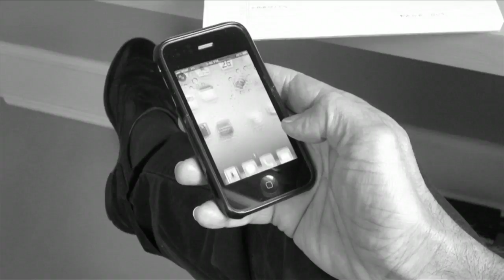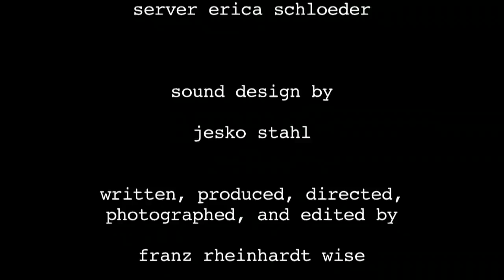"quod erat demonstrandum" (2016)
Starring Martin Ewens and Zefrin Saw and Introducing Alan Goldsborough
Sound Designed by Jesko Stahl
Written, Produced, Directed, Photographed, Sound Mixed, and Edited by Franz Rheinhardt Wise
A short film photographed on the Eastern Shore of Maryland.
A drifter, played by Martin Ewens, wakes up in Crisfield, Maryland during the town's celebration of the summer crab harvest.  After the culmination of the day's events, the drifter accepts a ride to Ape Hole from a Crisfielder, played by Alan Goldsborough.  This drama is framed within a documentary style look at the life of this fishing town and the role the actor agreed to play after a conversation with the short film's director, played by Zefrin Saw.